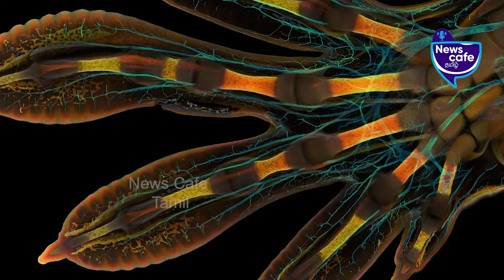முதல் பரிசு ‘பல்லி’க்கு… ஆனால், வைரலானது ‘எறும்புதான்’… ! | Newscafe Tamil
*Microphotography*

Nikon's small world microphotography, 2022 competition is conducted to honor and commend the work of those involved in light-microscope photography. More details and interesting facts are waiting for you in this video about the competition don’t miss out.
Never wanna miss our videos? Click on the bell button and stay updated!!

*Credits*
Script - Monisha, Editor - Narendran, VO - Ragapriya, SME - PraveenPaulraj